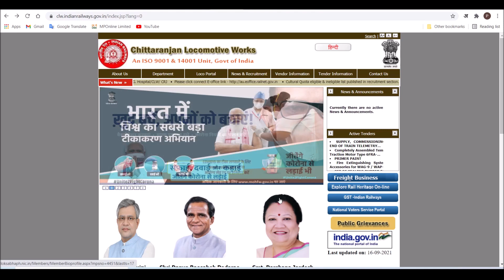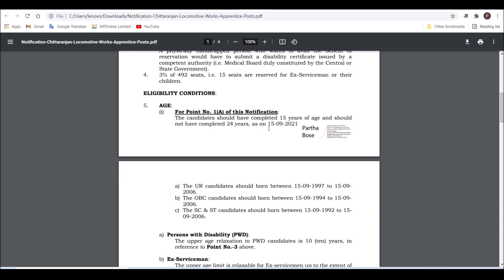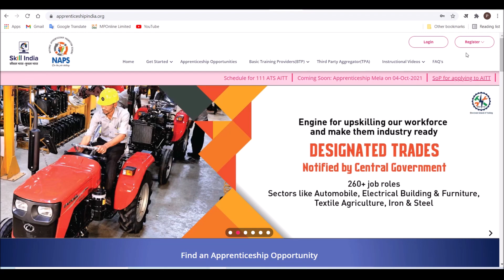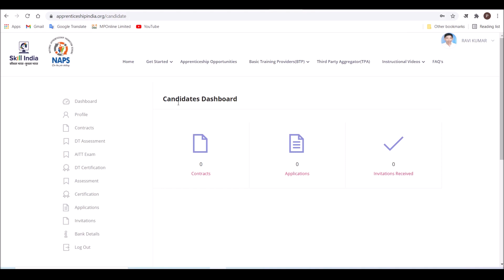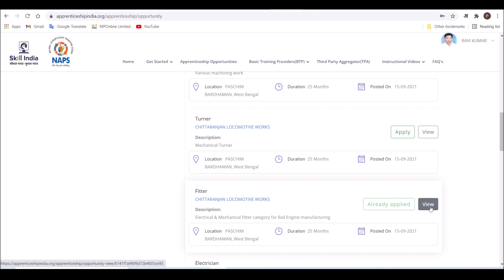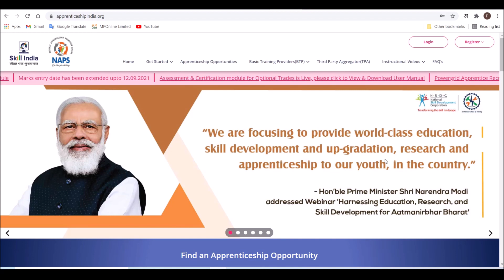CLW Railway Recruitment 2021 online form kaise bhare | chittaranjan locomotive works apprentice form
apprentice registration kaise kare
chittaranjan locomotive works apprentice vacancy 2021
chittaranjan locomotive apprentice online form
indian railway recruitment 2021
chittaranjan locomotive works apprentice online form 2021
chlw apprentice online form 2021
indian railways job requirements 2021
chittaranjan locomotive apprentice vacancy 2021
chittaranjan locomotive apprentice online apply
indian railway jobs 2021
chittaranjan locomotive apprentice bharti 2021
railway apprentice online form
indian railway recruitment 2021 apply online
railway apprentice vacancy 2021
railway apprentice recrcuitment 2021
indian railway recruitment 2021 how to apply
iti apprentice vacancy 2021
iti apprentice bharti 2021
railway recruitment 2021 apply online
iti pass jobs vacancy 2021
iti pass vacancy 2021 official notice
railway recruitment 2021 apply online kaise kare
chittaranjan locomotive apprentice vacancy 2021 online form
railway vacancy 2021
chittaranjan locomotive apprentice online form kaise bhare
chittaranjan locomotive apprentice ka online form kaise bhare
railway vacancy 2021 notification
how to fill railway job form 2021 online
railway recruitment 2021 form kaise bhare
railway apprentice ka form kaise bhare
railway apprenticeship 2021
railway iti apprentice salary 2021
railway iti recruitment 2021
railway iti job
chittaranjan locomotive works recruitment
chittaranjan locomotive works apprentice
chittaranjan locomotive works jobs
chittaranjan locomotive works jobs 2021
iti railway apprentice vacancy 2021
iti railway apprentice 2021 form kaise bhare